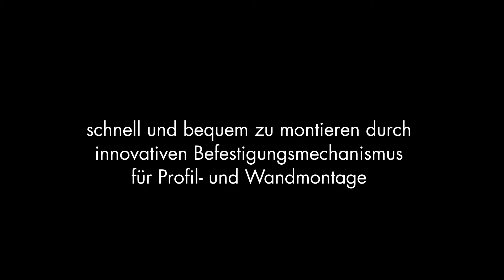proboxx - einfach flexibel zuverlässig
Flexibel, funktional und formschön – diese Eigenschaften zeichnen die neue Gehäusereihe proboxx der Georg Schlegel GmbH & Co. KG aus Dürmentingen aus. Mit der neuen Produktlinie ergänzt der Befehlsgerätespezialist sein Gehäuse-Portfolio um eine besonders edle und zugleich praktische Variante, die das tägliche Arbeiten erleichtert.
Aktuell bietet Schlegel die proboxx als Leergehäuse oder als bestücktes Gehäuse an.  Die bestückten Gehäuse gibt es für vier verschiedene Systeme.